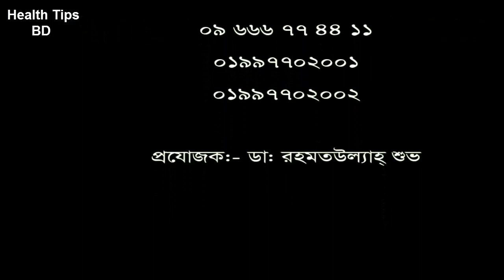৭ বছর ধরে কোমর ব্যথার রোগী চিকিৎসা নিয়ে সুস্থ হয়ে বাড়ী ফিরলেন||dprc advanced pain treatment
৭ বছর ধরে কোমর ব্যথার রোগী চিকিৎসা নিয়ে সুস্থ হয়ে বাড়ী ফিরলেন||dprc advanced pain treatment

keyword...